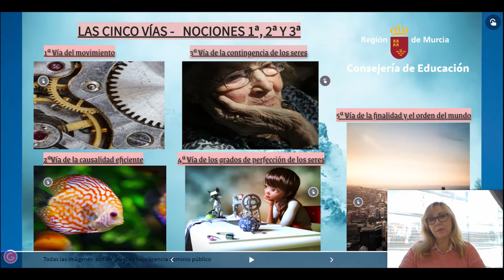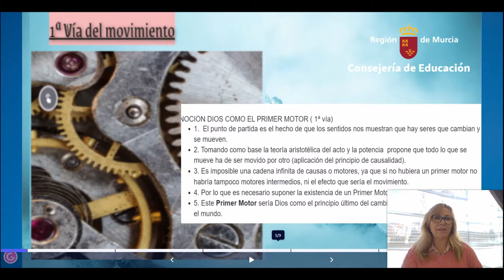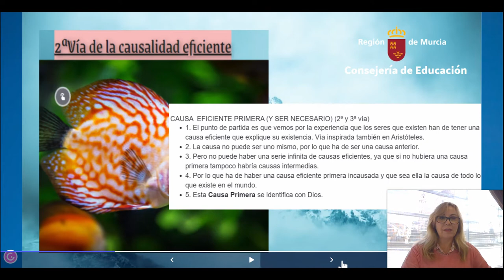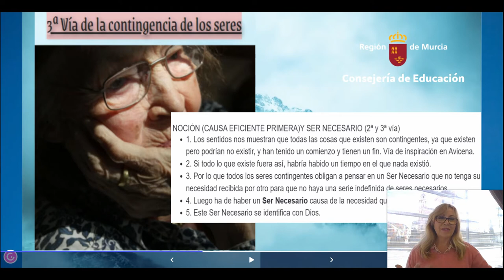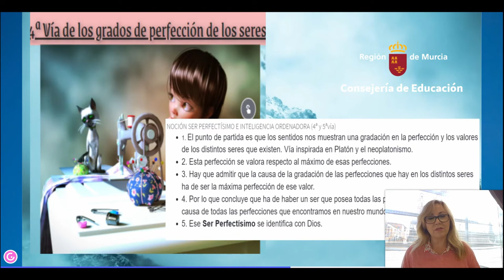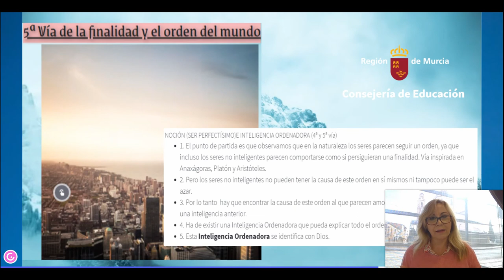LAS CINCO VÍAS DE TOMÁS DE AQUINO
Vídeo que explica el contenido de las demostraciones de la existencia de Dios a través de las cinco vías o formas que utiliza Tomás de Aquino frente a las posturas en contra.